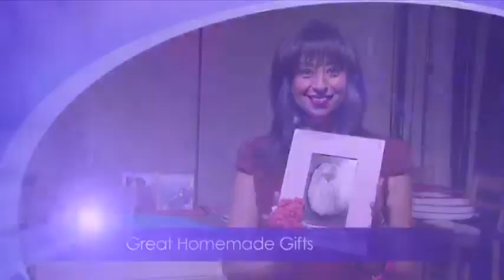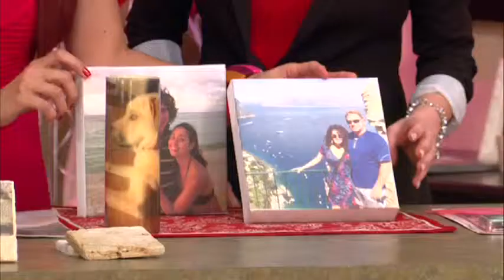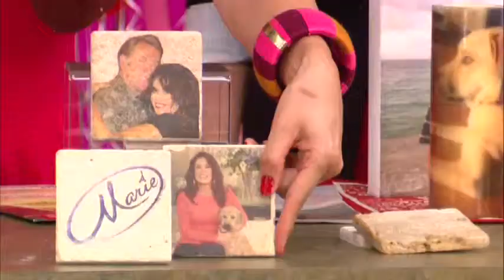Sonya Nimri on Marie- Valentine's Projects